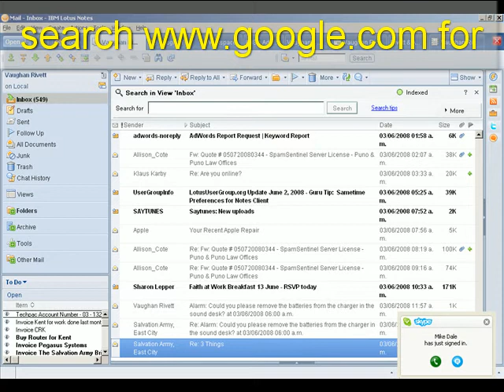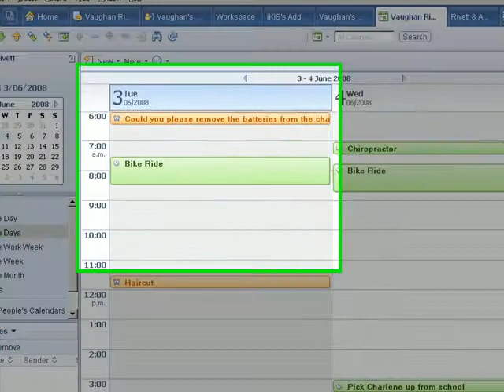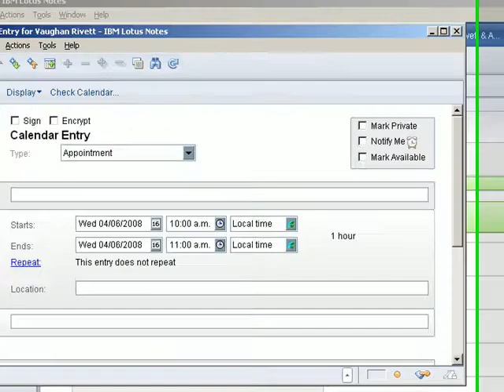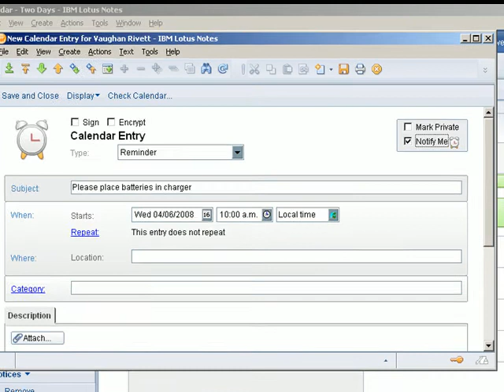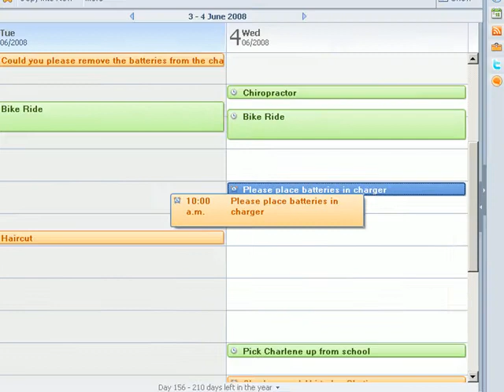Reminding people to do things for you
This video shows how to set up a reminder in your Lotus Notes calendar which will email someone the subject to remind them to do something for you.